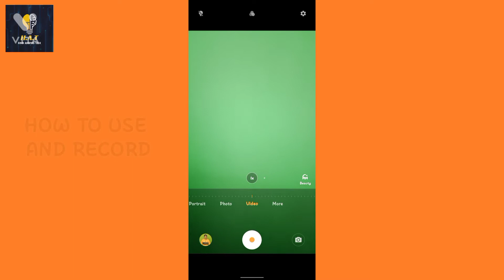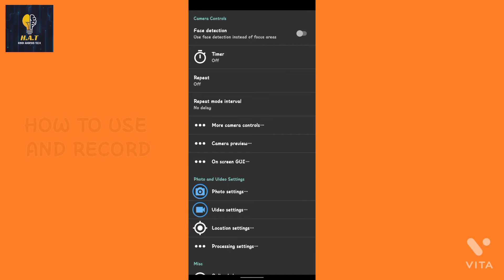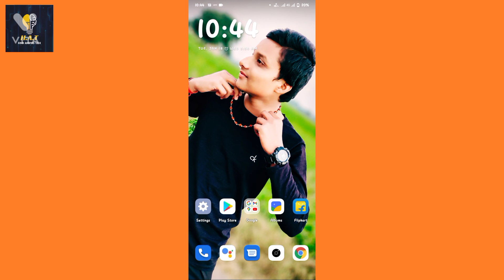How To Record Sound Use Mic || Problem solved.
HINDI ANDROID TECH

📌BOYA BYM1 MIC Unboxing and full review

📌How to purchase cheapest stuff and boya bym1 mic sabse sasta samman

ABOUT THIS VIDEO :

IS VIDEO ME MAINE BATAYA HAI KI AAP APNE COLLAR MIC KO USE KAISE KAR SAKTE HAI BILKUKL AASANI SE. I HOPE AAP SABHI KO AASANI SE SAMAJH ME AAJAYEGA.

QUIRE'S :

How to record sound with mic
How to record sound through mic
How to record video sound with mic
How to record video sound
record sound problem
mic record video sound problem
Hindi Android Tech
Harshit Sunthwal
BOYA BYM1 MIC PURCHASE MEESO APP

[ THANXX FOR WATCHING THIS VIDEO ].